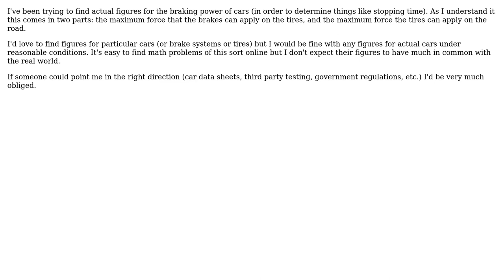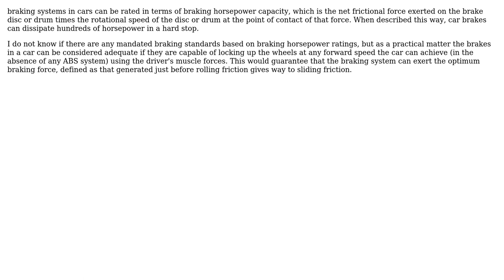Engineering: How much braking force do cars generate? (2 Solutions!!)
Engineering: How much braking force do cars generate?

With thanks & praise to God, and with thanks to the many people who have made this project possible! | Content (except music & images) licensed under CC BY-SA | Music | Images & others | With thanks to user niels nielsen user Charles user Bart and the Stack Exchange Network Trademarks are property of their respective owners. You are responsible for your own actions.